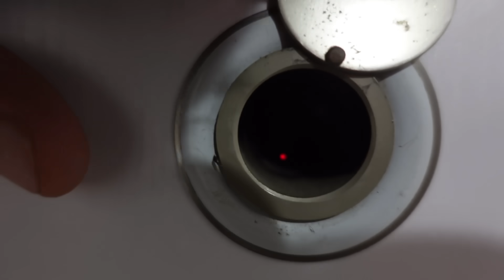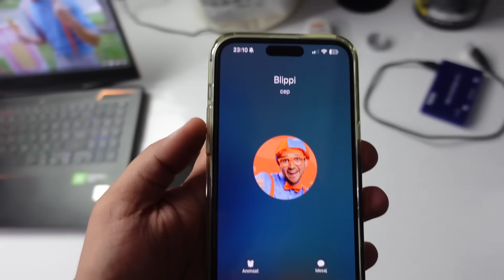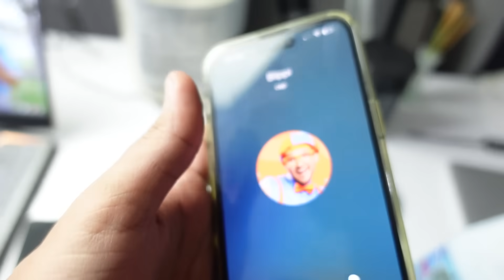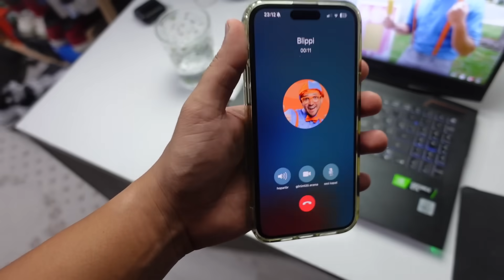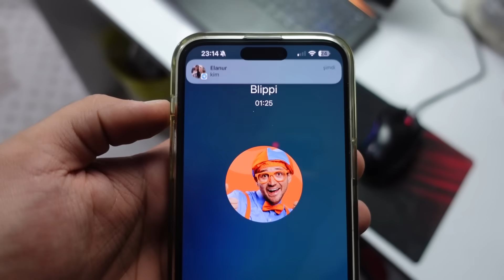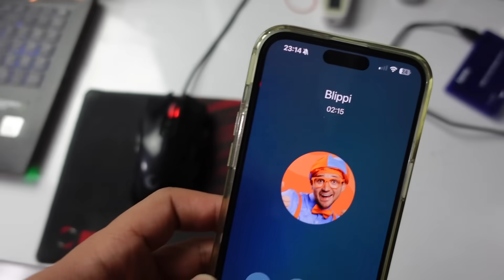GECE 3'te BLİPPİ.EXE SİZİ ARARSA SAKIN AÇMAYIN !! (AÇTIM BAKIN NE OLDU ?)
Ben Onur Umur GECE 3'te BLİPPİ.EXE SİZİ ARARSA SAKIN AÇMAYIN !! (AÇTIM BAKIN NE OLDU ?) videom ile karşınızdayım çok güzel , eğlenceli ve komik bir video oldu iyi seyirler. İyi Seyirler.

Merhaba Ben Onur Umur , YouTube Türkiye benim en büyük maceram bu maceramda siz de benimlesiniz.Kanalımda eğlence , challenge , komedi , şaka  , parodi , gerçek hayatta , gerçek hayatta parodi , korku videoları ,  ve benzeri bir sürü video paylaşıyorum. Bunları yaparken çok eğleniyorum ve bir çok komik anlar eğlenceli anlar yaşıyorum.